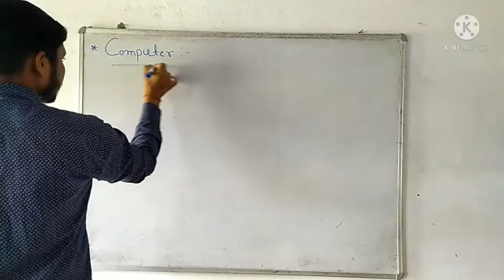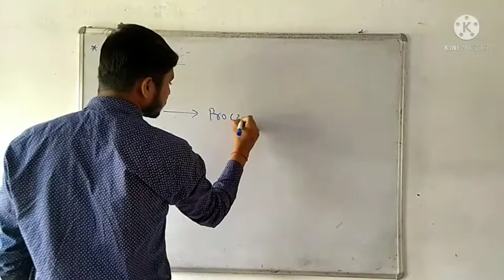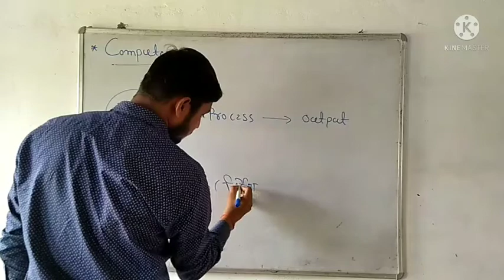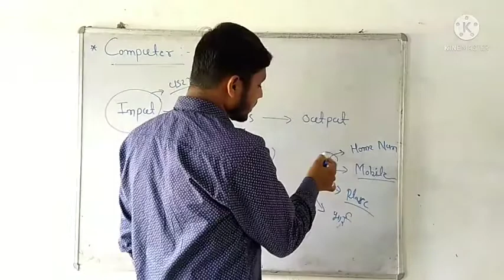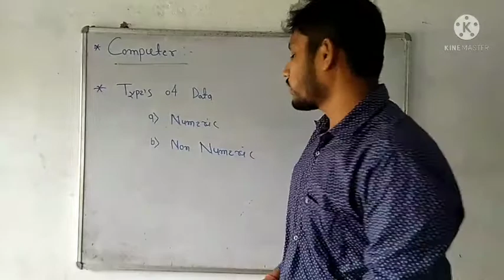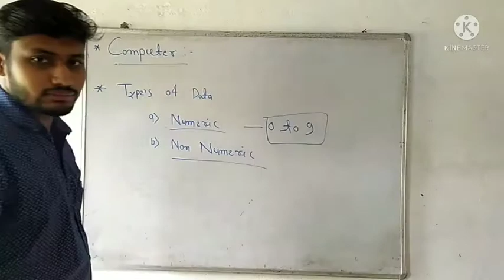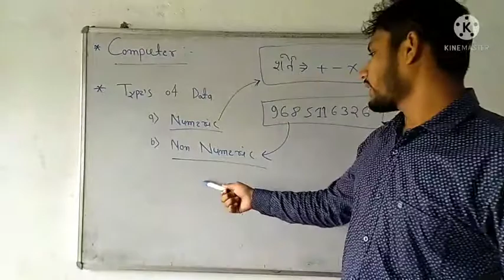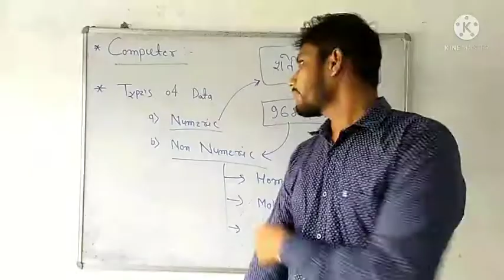computer class 2//कंप्यूटर क्लास 2 //VIKASH Sir